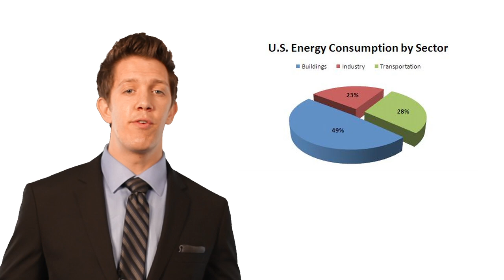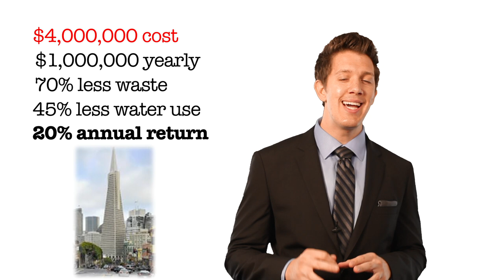Applying LEED & Green Technology in Real Estate - Real Estate Investment Tips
Living in the San Francisco Bay Area, I must admit I am a little biased on one issue.  Be it from California, Berkeley or even San Francisco, we are advocates for using green technology.  If it saves the earth or uses less electricity, these jurisdictions are for it.  But are we getting ahead of ourselves?  Are these huge pushes for "being green" really even worth it?  Personal bias aside, I'm going to give you the facts on what's happening with green technology, and why you likely SHOULD be acting now...not because it saves the earth, but simply because it can save you MONEY.

First let's look at an example which can very well be transferred to the real world.  Going green can literally be applied to any type of property -- residential, apartment, office, industrial, etc.  But, the likely best candidate is going to be a property where the owner pays the utilities and the building is an older one.  Again, this is the LIKELY best candidate -- simply because you own a newer apartment building doesn't mean you should look into having your building audited.

Once an owner takes the initial first step of having their building audited -- which can cost anywhere from 5 to 10 cents a square foot, a group will closely look at two things.  First, what potential does your property have such as age and amount of use for your HVAC systems?   Secondly, they'll look at what federal, state and local programs are going on that could be of benefit to you.  Currently, there are multiple opportunities at the federal and local level for most building owners who want to go green.

After having your building audited by the group of your choice, they'll present you with a few options.  This is where we get into the payback timeframe and talk numbers.  In the past, the technology was too expensive and the payback would be 15 or ever 20 years...it just made NO economic sense to do any improvements.  However, with the current drop in prices in multiple green sectors -- such as solar panels -- and the tax incentives provided by multiple sources, many people see a payback of 7 to 10 years.  If you live in a high electricity cost area, such as California or New York, this pushes the payback timeframe easily into under 3 or 5 years.  When you look at this in numbers, a 5 year payback is the same as making a 20% return...Making a 20% return in commercial investment real estate currently is almost unheard of.  Not only that, consider this improvement is to a building YOU ALREADY OWN -- in other words, the risk of going out and buying another unfamiliar property is non-existent!!!

If you want a real life example, let's look at one extremely well known landmark -- the Transamerica Pyramid in San Francisco.  The Transamerica pyramid obtained it's LEED Gold status around 2010.  The owners of the building spent nearly $4M in retrofitting the building.  However, they now save an estimated $1 MILLION each year...they've reduced their waste by 70%, their water by 45%, AND they make a consistent 20% return ANNUALLY so long as they own their building.

Most new construction projects have many of the new green technologies in place -- simply because it makes economic sense.  5, 10 years ago and prior, it usually didn't.  THIS is why there is such a huge push for having buildings retrofitted.  Yes, there's usually an upfront cost, but the payback nowadays in many places is so short it doesn't make sense to NOT retrofit your building.  Not only that, there's currently programs emerging to handle the brunt of these upfront costs so property owners can still retrofit their buildings -- just with a slightly less return period.  Less energy waste, less water waste, and more money in everyone's pocket...all the more reason that even if you're not a huge proponent of "going green", it's hard to dispute the aspect of saving green...now that's good to know.